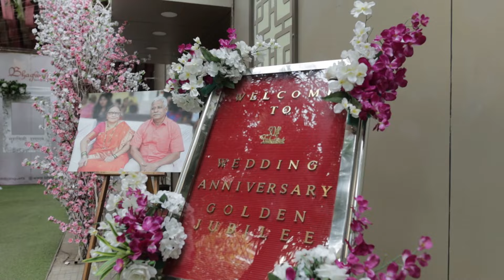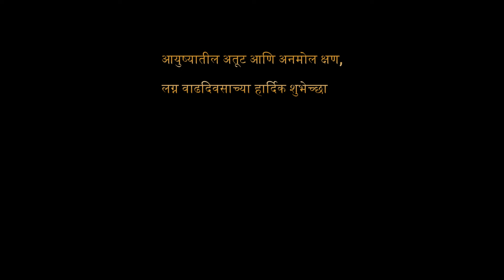50th Anniversary Highlights Bhagwati Banquets Bhandup